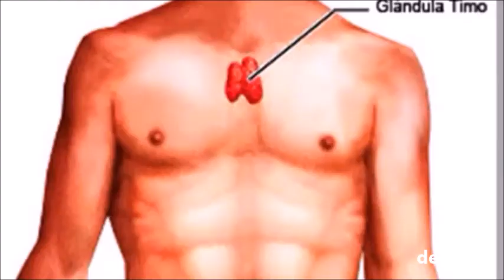एलियन अपहरण -2 , जॉन साल्टर जूनियर और उनके बेटे / alien abduction -2 , John Salter Jr & his son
एलियन अपहरण -2 , जॉन साल्टर जूनियर और उनके बेटे / alien abduction -2 , John Salter Jr & his son facebook